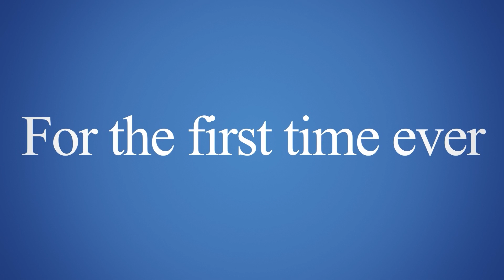रस्त्यावर कांदा आणि द्राक्ष फेकून केला सरकारचा निषेध, स्वाभिमानीची आक्रमक भूमिका